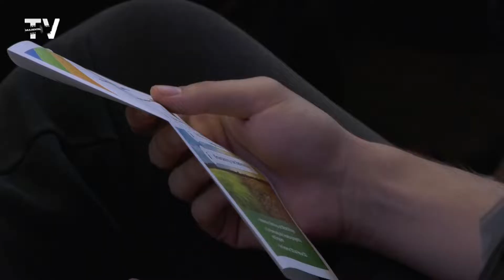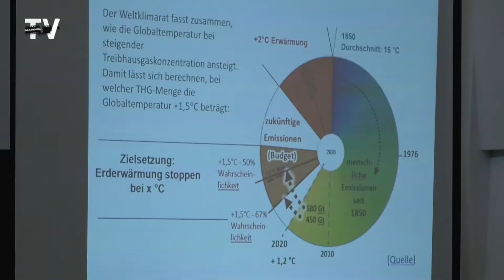Landkreis Leipzig feiert Klimaschutzkonzept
Bad Lausick. Den Abschluss seines integrierten Klimaschutzkonzeptes beging der Landkreis Leipzig mit einer Feierstunde. Rund 80 Gäste waren am Abend des 06. September der Einladung in die Deutsche Bläserakademie gefolgt.